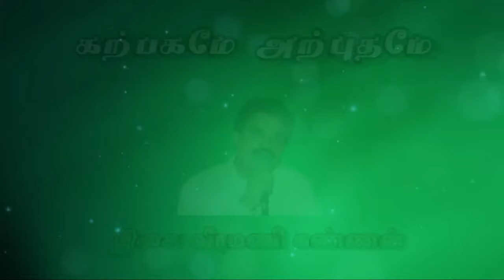Sagala Inbamum - Karpagame Aurputhame - Anuradha Sriram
Smt. Anuradha Sriram  Sings  " Sagala Inbamum " Song , Lyrics Written by Dr.Sridharan, Music Composed by Veeramani kannan in Karpagame Aurputhame